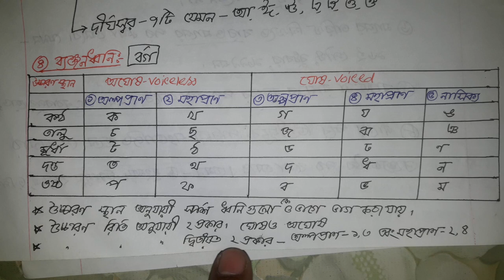ধ্বনিতত্ত্ব : ধ্বনি, বর্ণ ও বর্ণমালা সম্পর্কে বিস্তারিত।